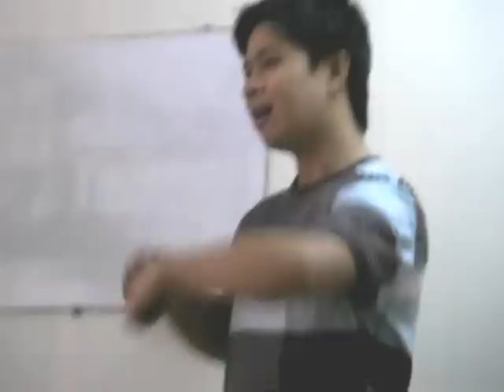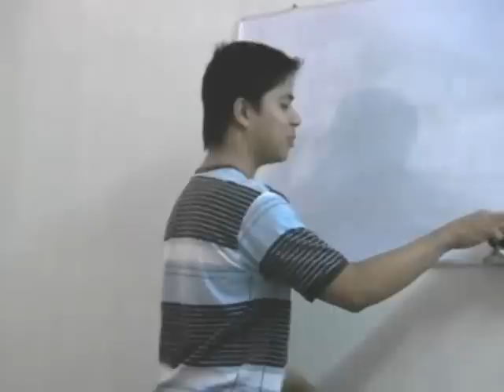Manila Adventures with Armand and Mitch: Day 5 - Part 2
Want daily updates???!!!

Hello everyone! Here, Sir Norman talks about the parts of the bed and how to put sheets on a hotel's bed!!!

Food, Makeup, Music, Pure Nonsense???!!! It's all Armand Félj!!!